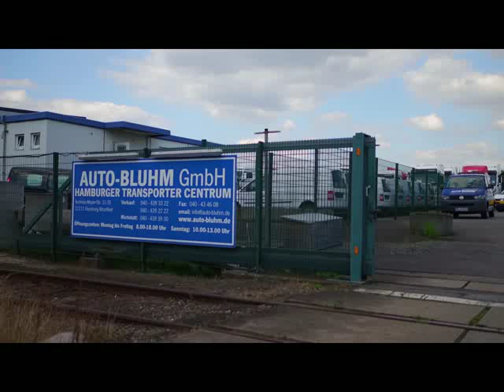Ford Transit 310 TDCi DOKA L2 7-SITZER + KLIM von Auto-Bluhm GmbH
Ford Transit 310 TDCi DOKA L2 7-SITZER + KLIMA + AHK von Auto-Bluhm GmbH mit 37.260km weitere Informationen und Fahrzeuge